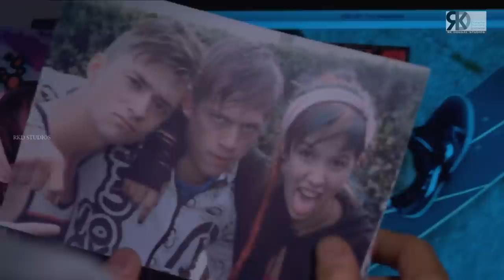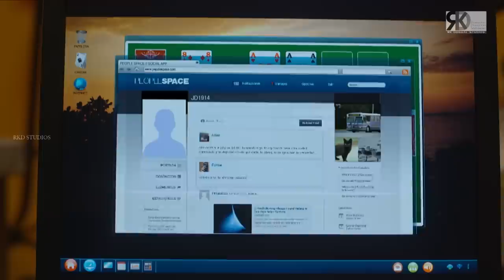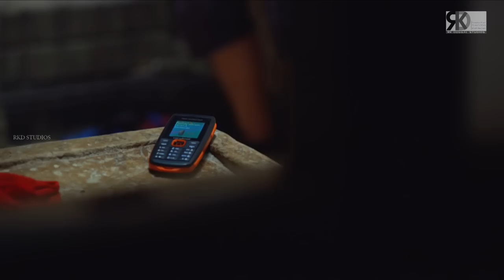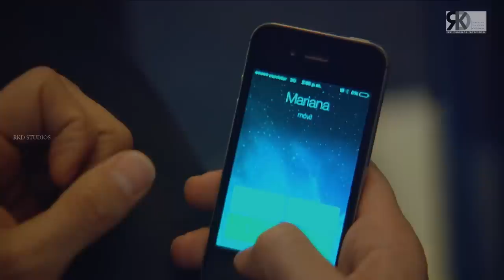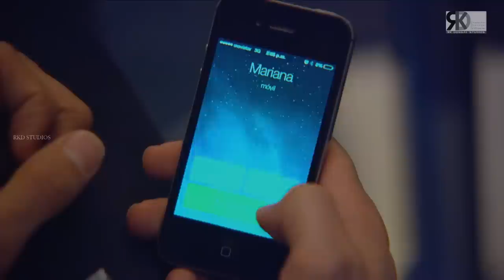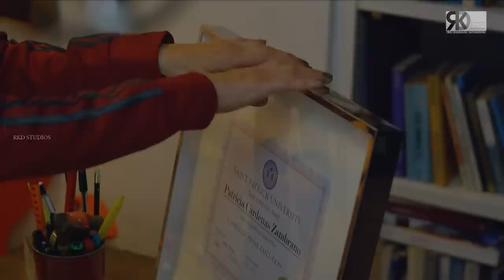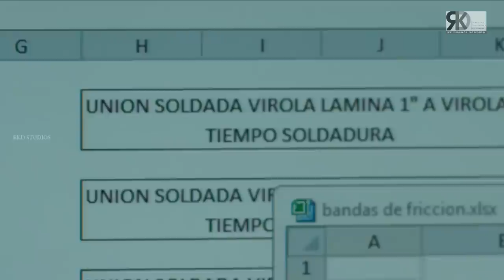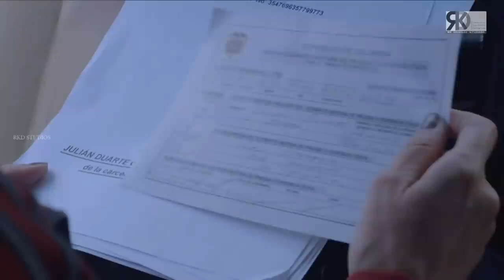Faraar 3 (2018) Full Hindi Dubbed Movie | New Released | Hollywood to Hindi Dubbed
Catch This Latest Super Hit Hollywood Action Movie 'Faraar'' Dubbed In Hindi EXCLUSIVELY On RKD Movies HD! Hollywood Movies Hindi Dubbed!